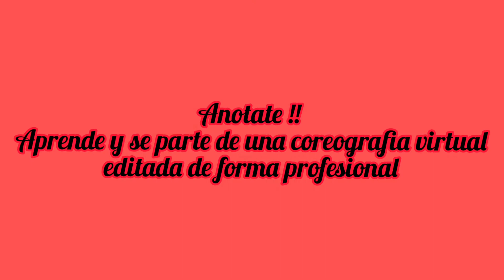Taller Coreografico- Estilo Femenino Bachata 👠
Llega una nueva propuesta para Vos 👠💄💃❣

❣ Un taller coreografico para que puedas aprender y además terminarlo presentando una Coreografia Virtual editada en formato profesional 🎬
❣ 4 encuentros (podes elegir que sean virtuales o presenciales )
❣Viernes o Sábados 19hs
❣Todas las Clases quedan Grabadas
❣Comenzamos el sabado 14/11
❣Veremos Tecnica (Pisada, Brazos, cadera, movimientos de Cabeza) , Musicalidad e interpretación para que brilles nos solo en esta coreografia sino en tu baile ...

👉Para mas Info. MD 📩 @nylaiman

Abierta la inscripción ‼️
Cupos Limitados ‼️